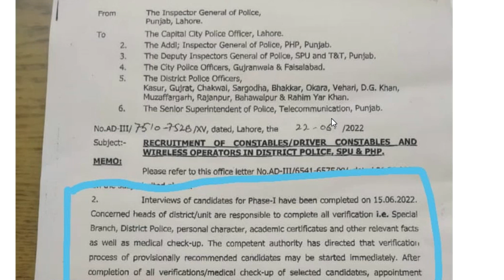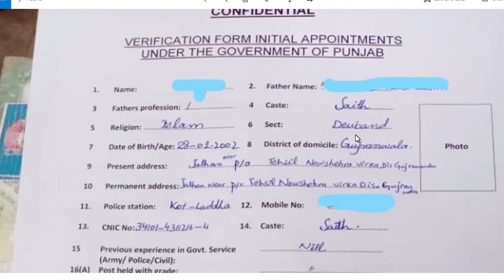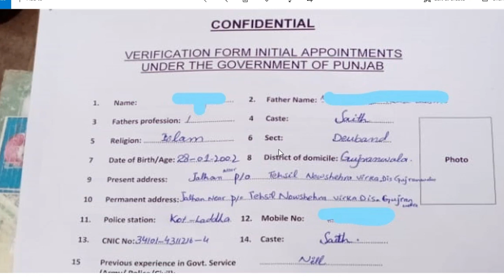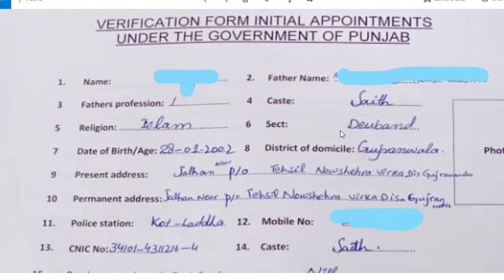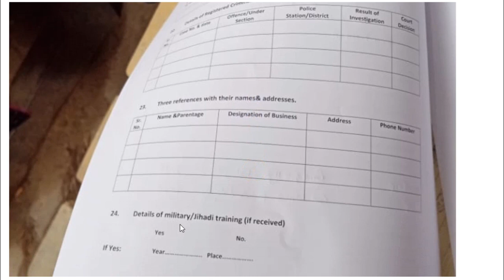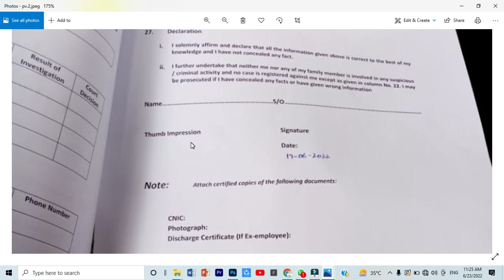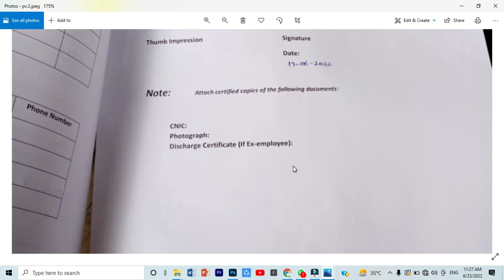Punjab police \ php \ constable verification & medical test start date 2022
Punjab police spu php wireless operator salary 2022

constable salary,
police new Bharti ki salary Kitni hogie.
lady Constable salary,
php constable salary,
php lady Constable salary,
php salary 2022,
how much increase police salary 15%,
police ki salary mian Kitna izafa hwa hai,
spu constable salary,
new jobs in spu,
spu lady Constable salary,
Punjab police new jobs,
lady Constable new jobs,
constable new jobs,
driver constable new jobs,
driver constable new salary,
driver constable salary,
Punjab police constable interview questions 2022Punjab police constable lady Constable php medical testPunjab police phase 2 interview|| important question tips and tricks 2022Lahore police final merit list|| Lahore police selected candidate 2022

Punjab police final merit list|| Faisalabad \ veheri \ Okera Police 2022

Gujranwala Punjab police final merit list 2022

punjab police spu php stamp paper change || affidavit how to submitted

Punjab police interview date change || SPU PHP wireless operator interview Date change
lady constable interview date change.
punjab police interview tips,
punjab police interview important question,
punjab police interview process,
constable interview tips,
constable interview questions,
lady constable interview tips,
spu interview tips and tricks,
spu security constable interview,
new jobs in punjab police,
php interview tips and tricks,
php lady constable interview tips,

Punjab police interview update|| select php spu wireless operator in stamp paper
punjab police interview update || spu ka stam paper khaha jma krna haipunjab
 police \ spu \ php \ interview || last date stamp paper submitted update

punjab police interview,php interview update,spu,php,constable,lady constable,district constable,district lady constable,affidavit,stamp paper last submitted,stam paper khah jama hoga,family claim,family claim letter,police line,punjab police